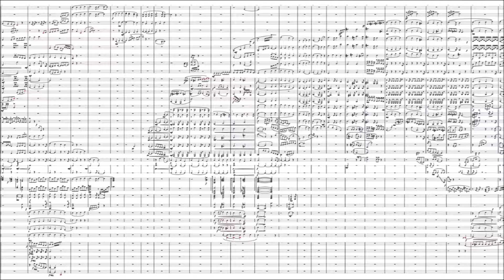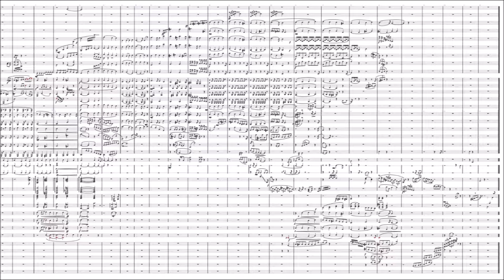World Symphony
World map